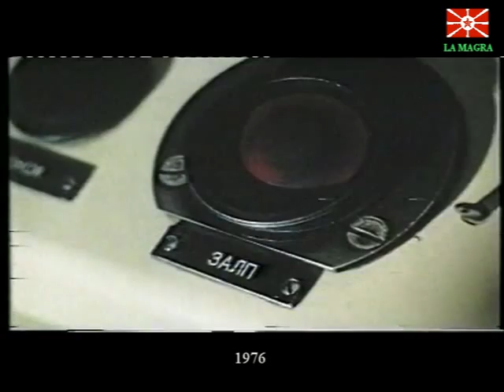Kiev ( aircraft carrier ) * Киев ( авианесущий крейсер ) - Demonstration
«Киев» — тяжёлый авианесущий крейсер (ТАКР) Северного флота Военно-Морского Флота СССР (ВМФ СССР; г. Североморск). Головной корабль проекта 1143.
В июле—августе 1976 г. ТАКР Киев с пятью боевыми Як-З6М и одним учебным Як-З6МУ совершил переход к месту своего базирования на Северном флоте. В Средиземном море состоялись первые за пределами СССР полеты Як-З6М. На Севере в августе—декабре 1976 г. были проведены госиспытания второго этапа — ударного ракетного комплекса «Базальт», комплексные испытания радиоэлектронного вооружения в составе корабельной группы, групповые полеты ЛАк, а также мореходные испытания корабля. Постановлением Правительства в феврале 1977 г. ТАКР «Киев» приняли на вооружение ВМФ.

The Kiev-class aircraft carriers (also known as Project 1143 or as the Krechyet (Gyrfalcon) class) were the first class of fixed-wing aircraft carriers built in the Soviet Union.Unlike American or British carriers, the Kiev class is a combination of a cruiser and a carrier. In the Soviet Navy this class of ships was specifically designated as a heavy aviation cruiser rather than just an aircraft carrier. Although the ships were designed with an island superstructure to starboard, with a 2/3 length angled flight deck, the foredeck was taken up with the heavy missile armament. The intended mission of the Kiev class was support for strategic missile submarines, other surface ships and naval aviation; it was capable of engaging in anti-aircraft, anti-submarine and surface warfare.A total of four Kiev class carriers were built and commissioned, serving in the Soviet and then Russian Navy. The first three were decommissioned, of which, one was scrapped and two were sold as recreational pieces to China. The fourth ship, Admiral Gorshkov, was sold to the Indian Navy in 2004, and after years of extensive modifications and refurbishment, is currently in active service.